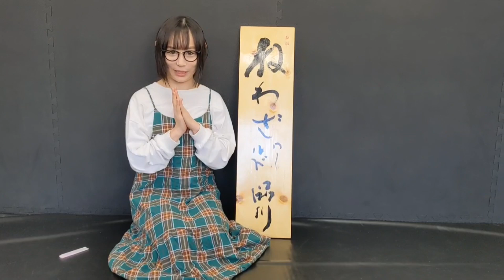HARUKAZE選手(ガンバレ☆プロレス) 『ねわざワール ド品川』にて練習参加後の感想 (2023年12月17 日(日)於 レンタルスペース ADA-エイダ)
『ガンバレ☆プロレス』様の所属 HARUKAZE選手に『ねわざワールド品川』の練習へ参加していただきました。
ブラジリアン柔術の練習です。
益々のご活躍をお祈り申し上げます。